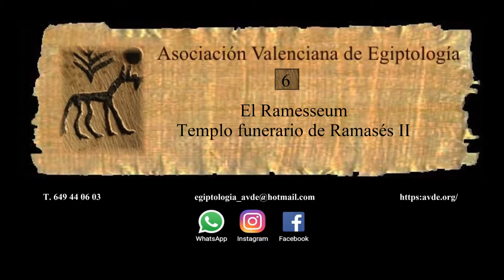El Ramesseum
El Ramesseum es el nombre dado al templo funerario ordenado erigir por Ramsés II, y situado en la necrópolis de Tebas, en la ribera occidental del río Nilo, frente a la ciudad de Luxor, junto al pequeño templo dedicado a su madre Tuya.

El nombre fue acuñado por Jean-François Champollion, que visitó sus ruinas en 1829 y fue el primero en identificar los nombres y títulos de Ramsés en sus muros. Su nombre original era Casa del millón de años de Usermaatra Setepenra, que une la ciudad de Tebas con el reino de Amón.